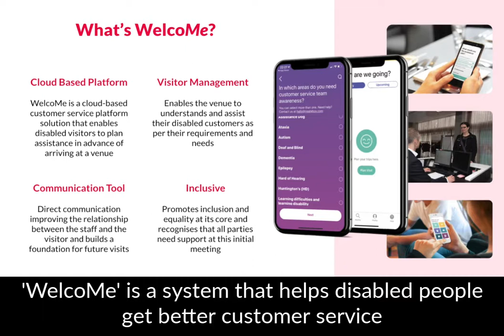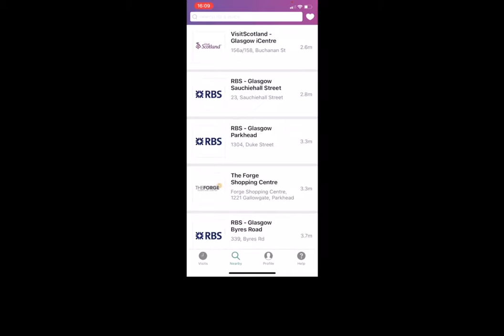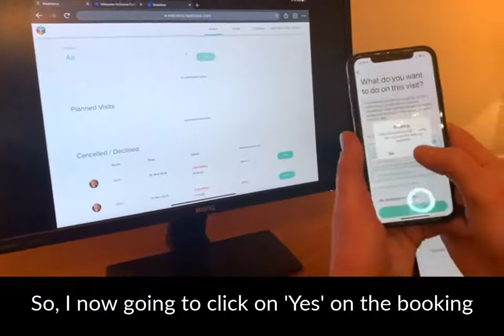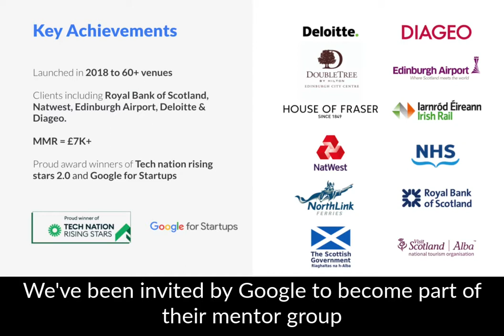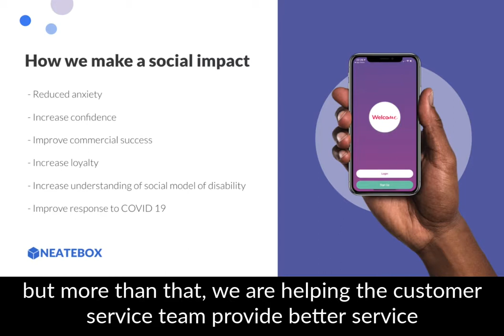Virtual Northern MedTech Summit & Super Connect for Good Competition - NeateBox Pitch Video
The Neatebox WelcoMe system utilises location-aware technology on the modern smartphone and uses geolocation to trigger specific messages to participating venues. A disabled person using WelcoMe triggers this notification when within a certain distance which provides staff with information on how best to serve their soon to arrive visitor.

If you'd like to be super connected with the team, please email and one of our super connectors will introduce you by email.